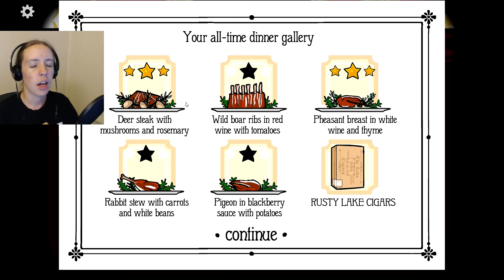The Final Dinner | Rusty Lake Hotel #4 (Finale?)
We prepare  the last meal...but who will eat it?

We have a new goal...